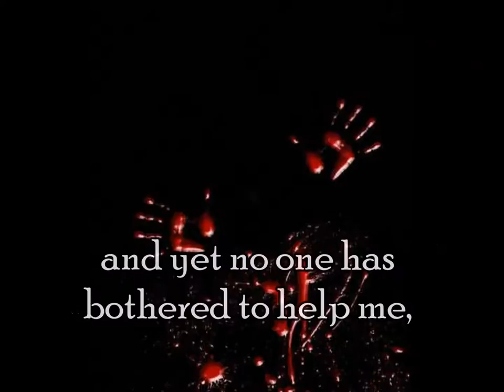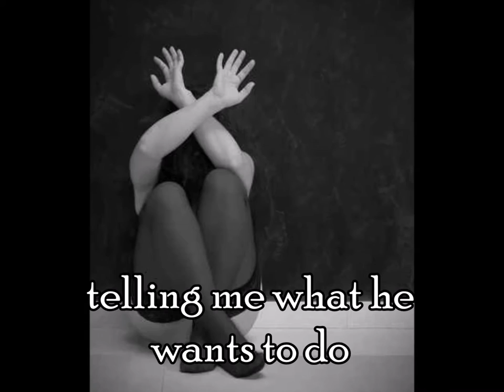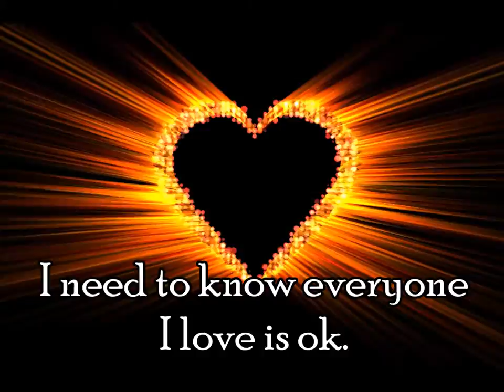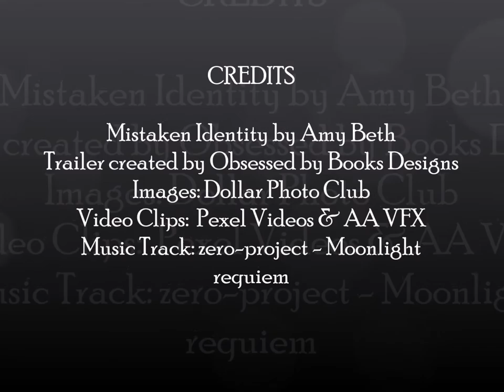Mistaken Identity by Amy Beth Book Trailer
When two worlds collide how many will survive?

I've been captured for six years and yet no one has bothered to help me, the one person I thought might of helped disappeared all of a sudden. Each day for the last six years I've had to deal with him touching me, telling me what he wants to do and I can't stand it.

I have to find out who she is and why she is free and I am here locked away and used as a puppet, I need to know everyone I love is ok. Although my gut instinct is telling me I may already be too late.

My name is Morgan and this is my story.

Purchase Links:
Amazon UK
Amazon US

All images, videos & music track are Royaly Free.